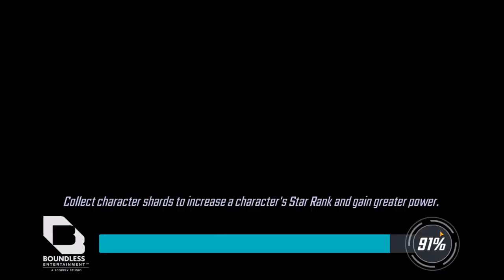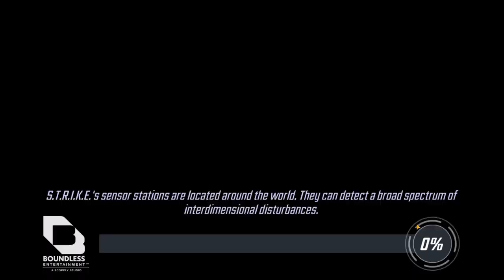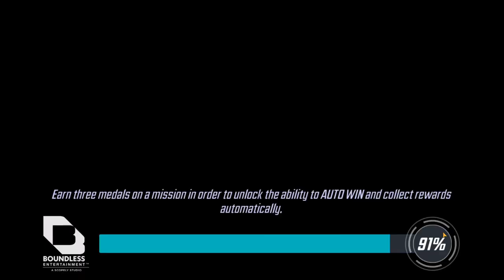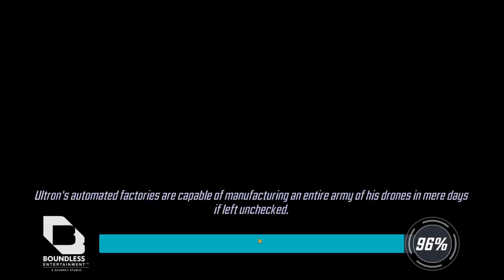HOW TO DOMINATE!!! COSMIC CRUCIBLE -SEASON 2- 3/27/23 - MSF- MARVEL STRIKE FORCE- CC -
FULL ROUND OF COMSIC CRUCIBLE FROM 3/27/23